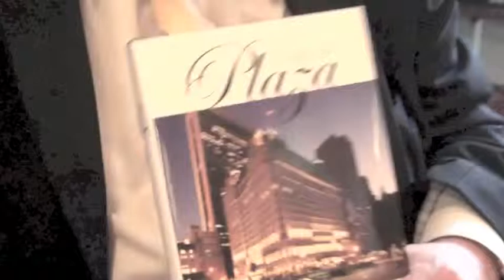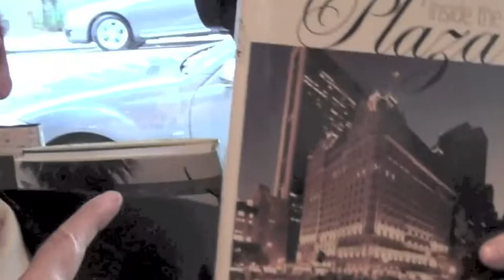Ward Morehouse III book signing - Large.m4v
Ward Morehouse III, former Broadway columnist of the New York Post and NY Sun, and host of the syndicated Broadway After Dark TV show inteview show, signed his latest book "Inside The Plaza" at Crawford Doyle Bookstore  on Madison Ave in  New York City. The book takes the reader inside the Plaza from 1907 to the present. Ward gives   an intimate look at  life at the top as if he was sitting across from his reader at the Palm Court  and filling you in on the secrets of this great Hotel.